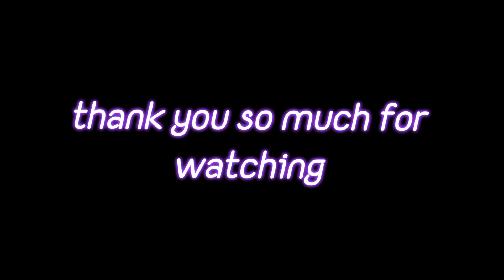finally itne time baad bana hi liya vlog 🥲